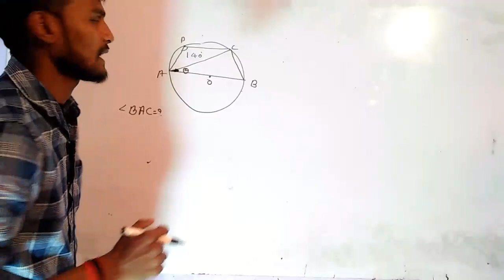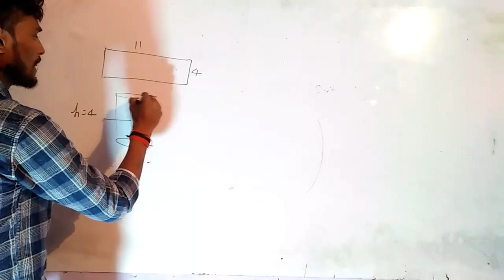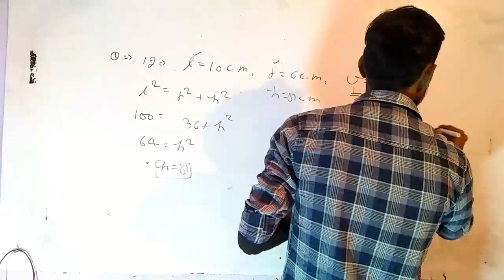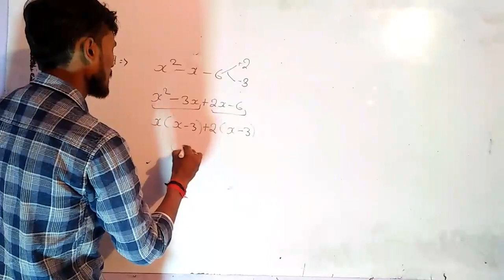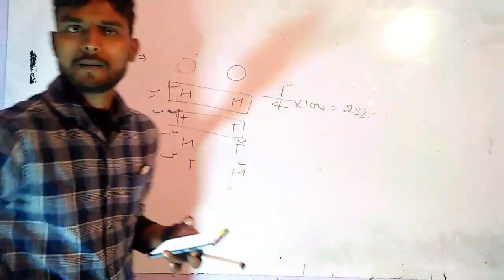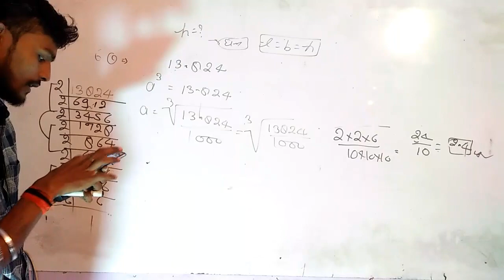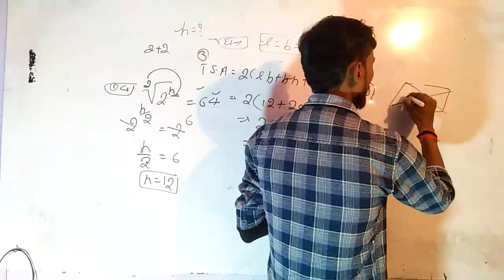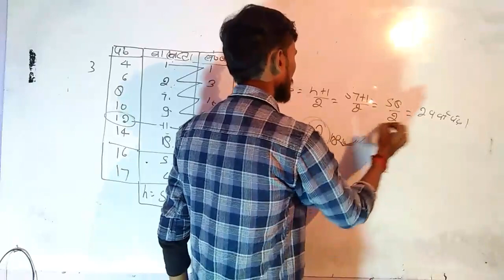Deled 4th Semester math Paper solution 2022 | 23 December 2022 Math paper solution